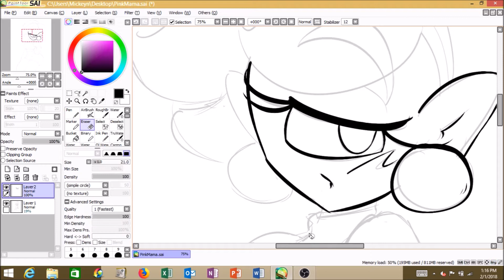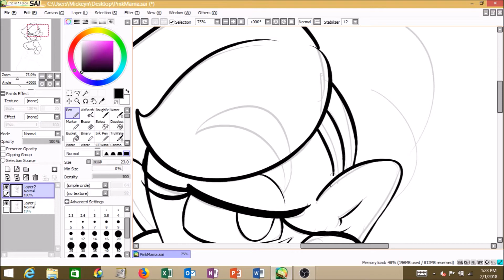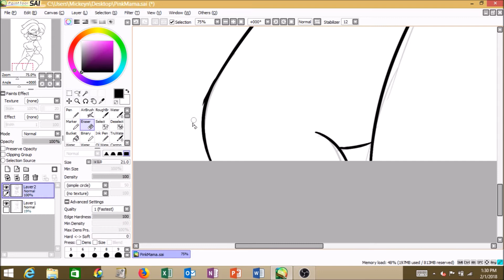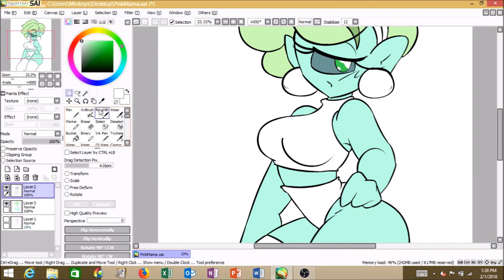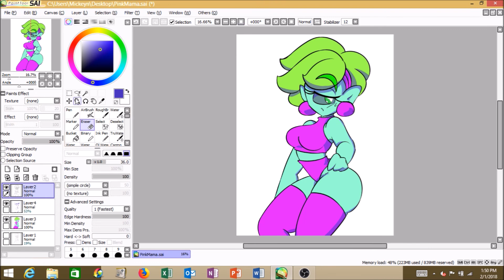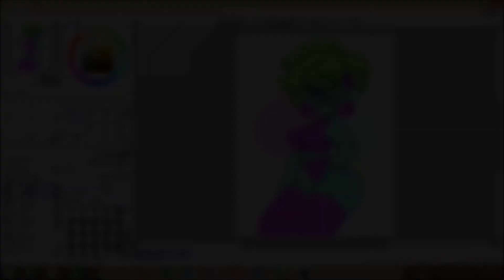Paint Tool SAI - Monoeye Girl (SPEEDPAINT)